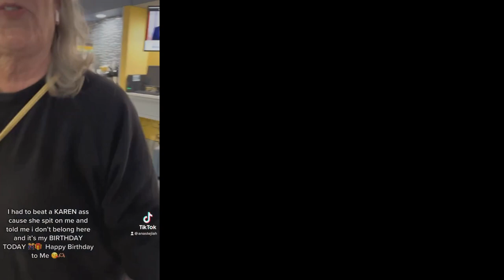KAREN Spits On Black Woman And Gets Instant KARMA!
White Woman Spits On Black Woman And Gets Her A$$ WH00PED! @anastejiahhinton7264

she fcaked around and found out about me bet Ms. Karen won’t try that shit again tho _ Happy Birthday To Me

fortnite daily,fortnite drake,fortnite dance moves,fortnite dances in real life,fortnite dantdm,fortnite dance song,fortnite download,